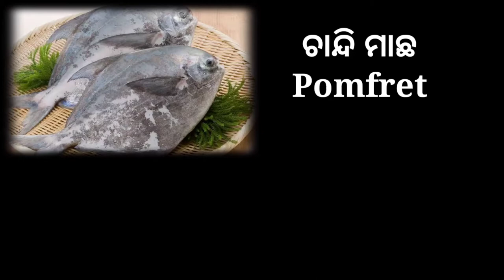Different Kind Of Fish Name In Odisha | English Fish Name In Odia | Learn English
In this video, you can learn about a Different Kind Of Fish Name In Odisha | English Fish Name In Odia | Learn English. Following Topics Are Covered In This Video:
All Fish name in Odia
Fish Name In Odisha
Water animals name in Odia
Aquatic animals

ଏହି ଭିଡ଼ିଓ ରେ ଆପଣ ମାନେ ଶିଖି ପାରିବେ ବିଭିନ୍ନ ପ୍ରକାରର ମାଛ ଏବଂ ଜଳଚର ପ୍ରାଣୀର ନାମ ଇଂରାଜୀ ରେ. ଯଦି ଭିଡ଼ିଓ ଟି ଆପଣଙ୍କୁ ଭଲ ଲାଗେ ତାହାହେଲେ ଭିଡ଼ିଓ କୁ Share ଏବଂ Like କରିବାକୁ ଭୁଲିବେ ନାହିଁ.